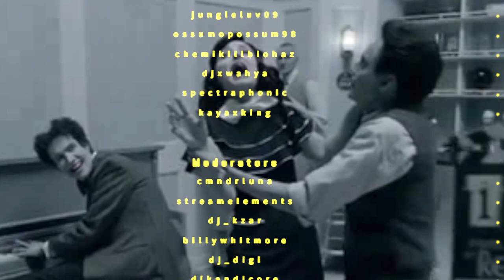JiMNICRICKET'S Hardcore Hodgepodge "raver madness" 7-25-23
Live show from twitch!! Happy hardcore dj jimnicricket teaches us about the danger of happy hardcore raves.